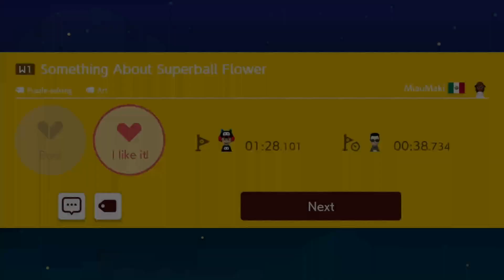SUPER MiauMaki WORLD [Full Game★5 Levels] 🍄 Super Mario Maker 2 aeo 😶 No Commentary